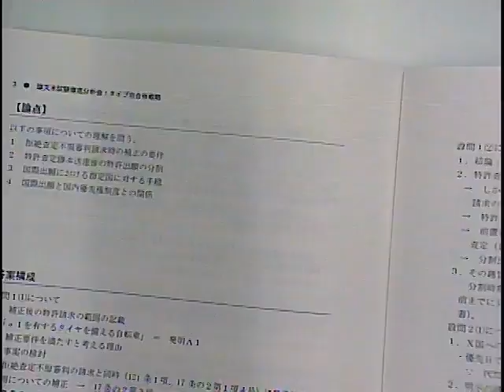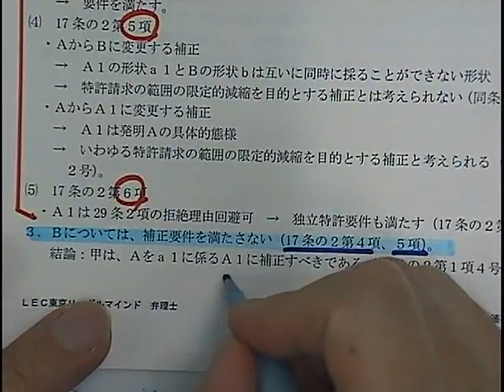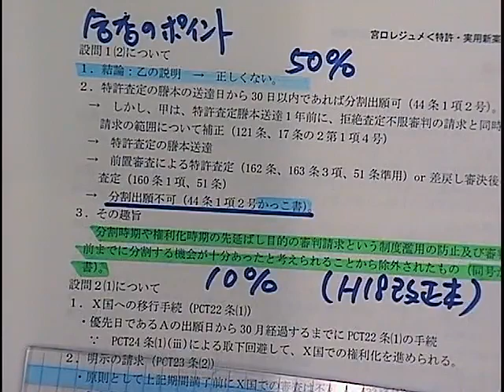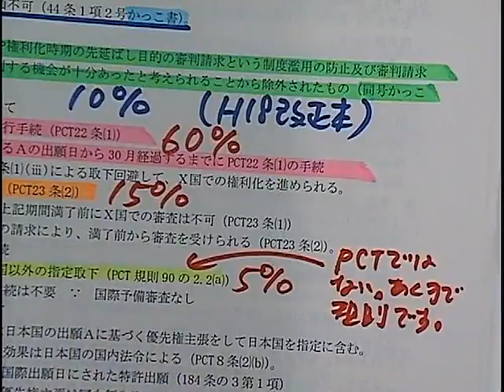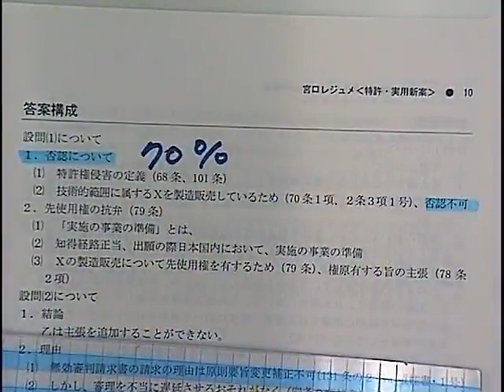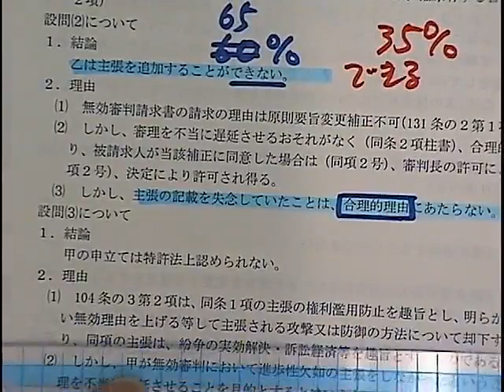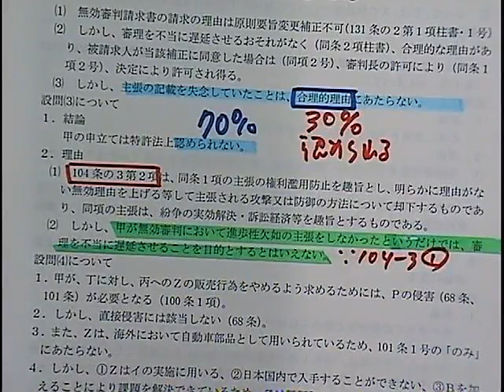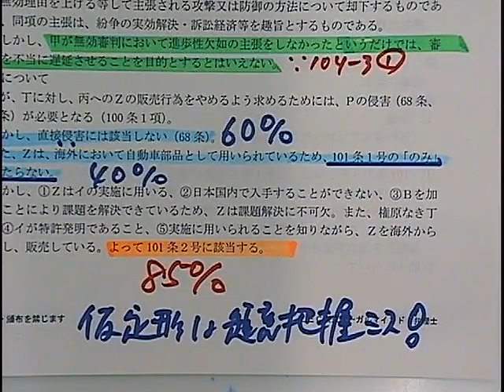【LEC弁理士】論文本試験徹底分析会！タイプ別合格戦略（前半）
LEC専任講師が令和元年度弁理士論文式試験を分析！